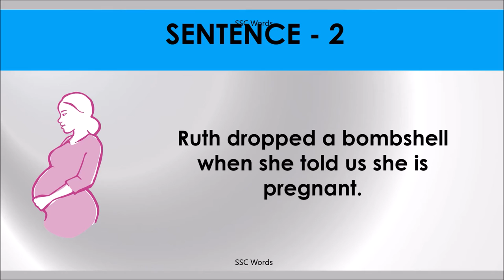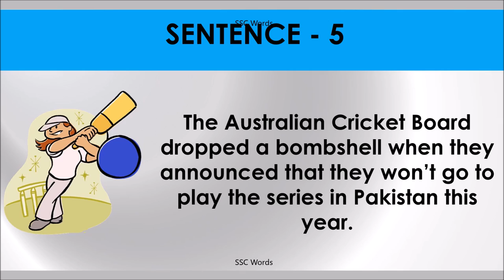DROP A BOMBSHELL Idiom 1184 # Meaning and five sentences # SSC Words